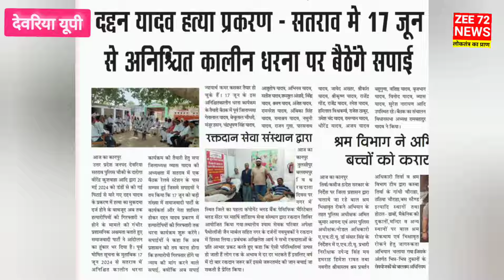दरोगा ने इतना पीटा की व्यक्ति की मौत।। देवरिया उत्तर प्रदेश ।।कब मिलेगा इंसाफ धरने पर बैठे लोग